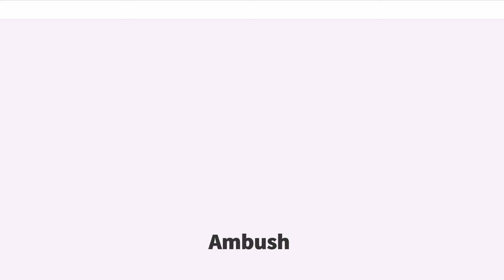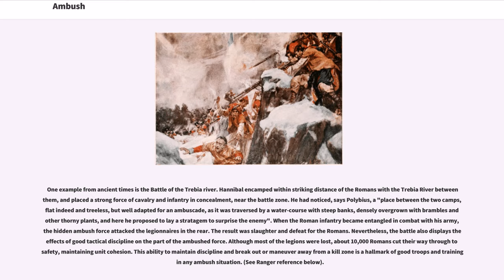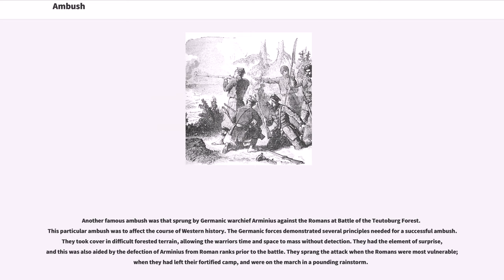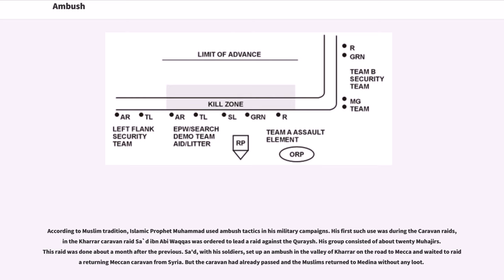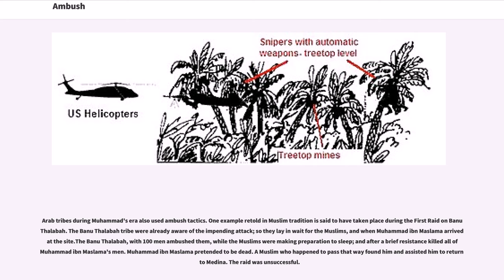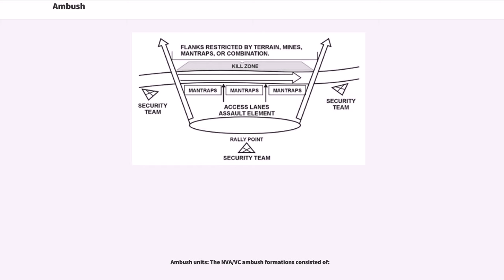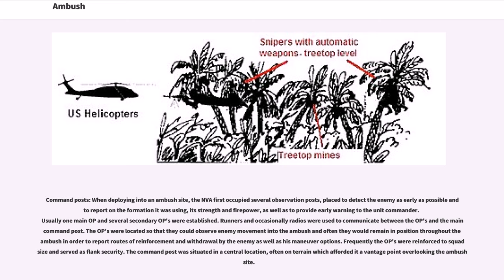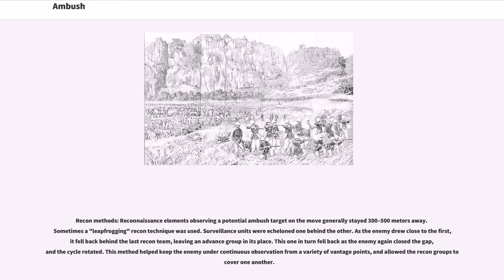Ambush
Assault tactics
Military tactics
Guerrilla warfare tactics

An ambush is a long-established military tactic in which combatants take advantage of concealment and the element of surprise to attack unsuspecting enemy combatants from concealed positions, such as among dense underbrush or behind hilltops. Ambushes have been used consistently throughout history, from ancient to modern warfare. In the 20th century, an ambush might involve thousands of soldiers on a large scale, such as over a choke point such as a mountain pass, or a small irregular band or insurgent group attacking a regular armed force patrol. Theoretically, a single well-armed and concealed soldier could ambush other troops in a surprise attack.

The use by early humans of the ambush may date as far back as two million years when anthropologists have recently suggested that ambush techniques were used to hunt large game.

One example from ancient times is the Battle of the Trebia river. Hannibal encamped within striking distance of the Romans with the Trebia River between them, and placed a strong force of cavalry and infantry in concealment, near the battle zone. He had noticed, says Polybius, a "place between the two camps, flat indeed and treeless, but well adapted for an ambuscade, as it was traversed by a water-course with steep banks, densely overgrown with brambles and other thorny plants, and here he proposed to lay a stratagem to surprise the enemy". When the Roman infantry became entangled in combat with his army, the hidden ambush force attacked the legionnaires in the rear. The result was slaughter and defeat for the Romans. Nevertheless, the battle also displays the effects of good tactical discipline on the part of the ambushed force. Although most of the legions were lost, about 10,000 Romans cut their way through to safety, maintaining unit cohesion. This abilit...